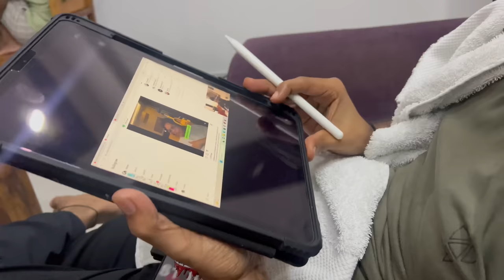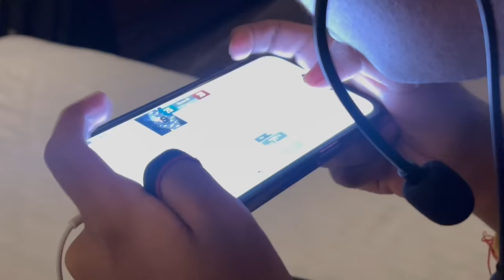TOURNAMENT DAY PLAYERS NERVOUS OR PUMPED??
Apperception / Support

Streaming
Device :- iPhone 10s max
Headphone :- sony

 PC Specification